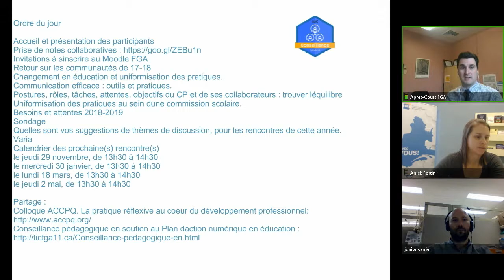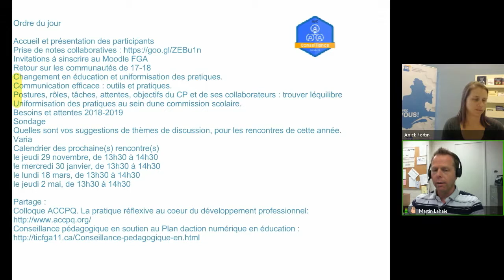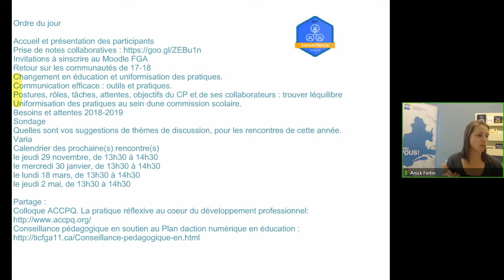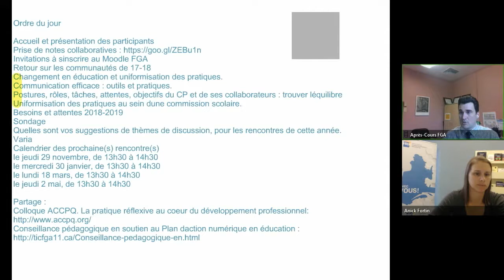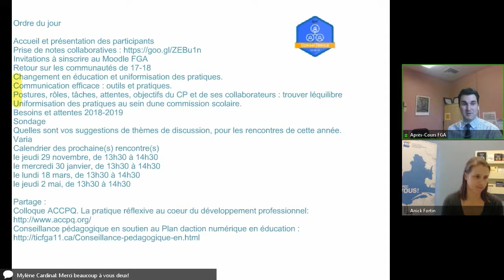Communauté conseillance pédagogique, 22 octobre 2018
Rencontre de la communauté en conseillance pédagogique qui s'est tenue le 22 octobre 2018 dans le cadre des Après-cours FGA. Voir l'article complet sur le blogue